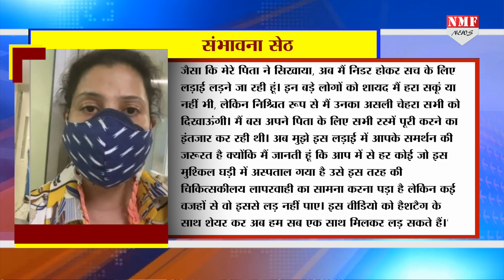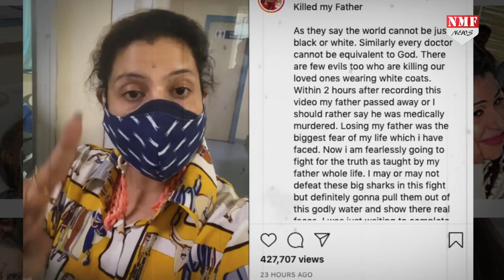Sambhavna Seth अस्पताल प्रशासन पर भड़कीं, लेंगी लीगल एक्शन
संभावना सेठ के पिता का हाल ही में निधन हुआ है। इस मुश्किल घड़ी में संभावना ने एक ऐसा वीडियो साझा किया है जो अस्पताल प्रशासन पर सवाल उठा रहा है।